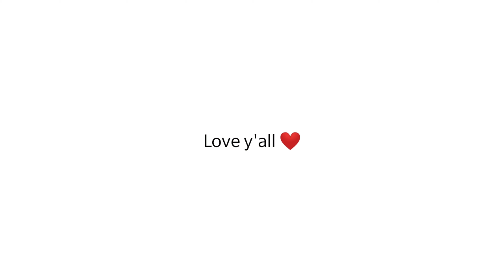Master OP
FreeFire shorts and FreeFire highlights

FreeFire headshots and one tap montage videos

My device: Oneplus